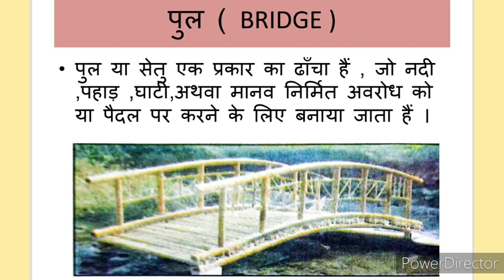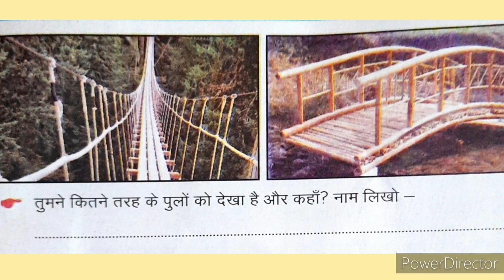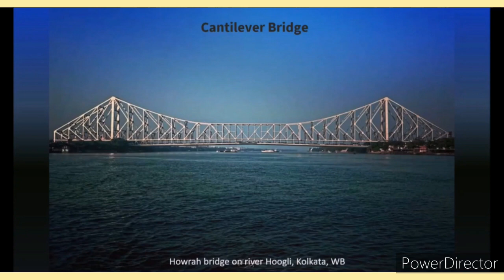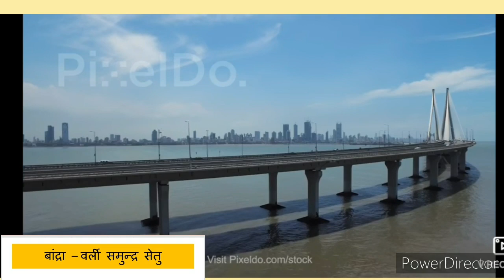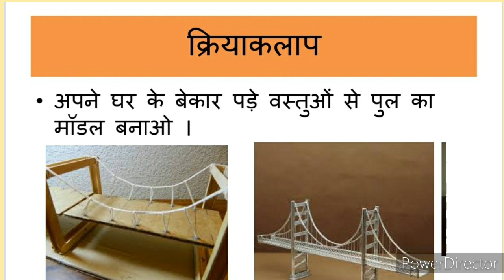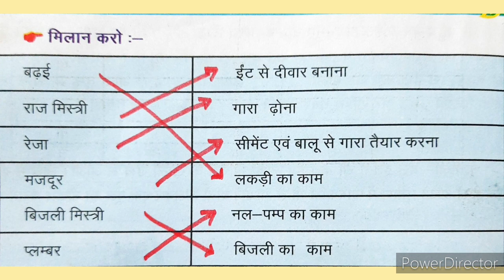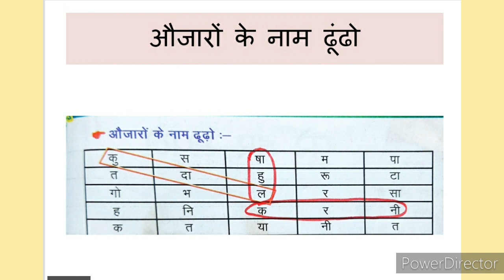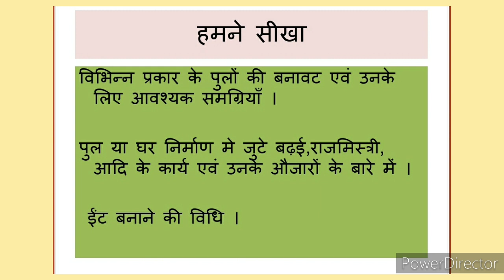EVS CLASS IV पाठ 19( बनाते जाओ) भाग - 2